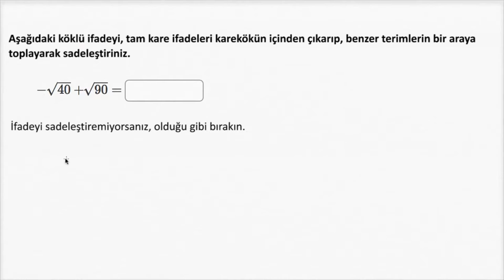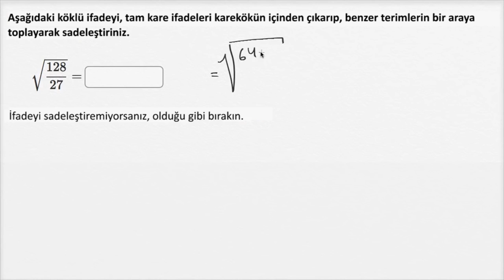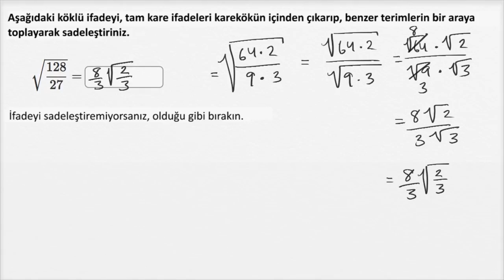Kareköklü İfadeleri Sadeleştirme: Değişkensiz İfadeler (Matematik / Cebir) (Cebirin Temelleri)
Simplifying square-root expressions: no variables